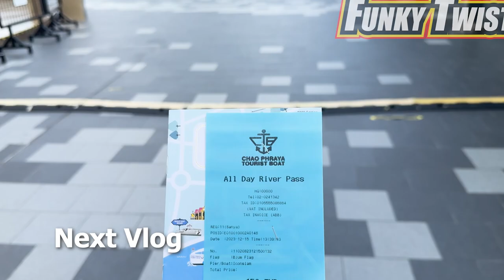Fun things to do in Bangkok | Iconsiam | Shopping Mall | Visit Part 1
Fun things to do in Bangkok | Iconsiam | Visit Part 1
Welcome to Funky Twisters! 🌟 Your go-to channel for unforgettable adventures, lifestyle inspiration, and the joy of friendship. Join us as we explore new places, share exciting experiences, and celebrate life's twists and turns. FunkyTwisters Travel Lifestyle Friendship"